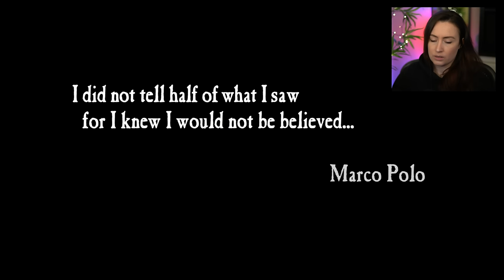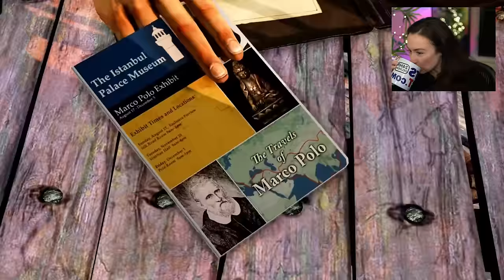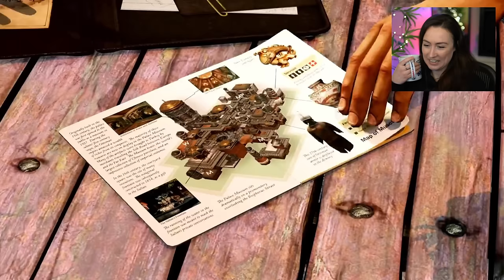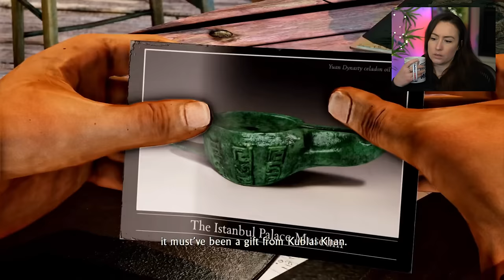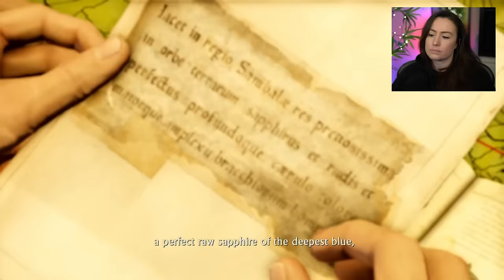NATE'S BACK & he's already in trouble! (First Time Playing) - Uncharted 2: Among Thieves [1]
It’s my first time playing Uncharted 2 on PS5, the legendary edition. This story just pulls you right in to the chaos of Nate's world from the very start - I love it! We've new friends and foes already, but will we see the old gang of Nate, Sully and Elena reunite?